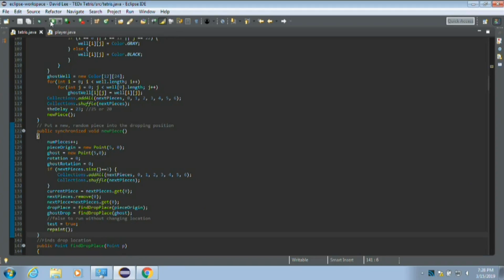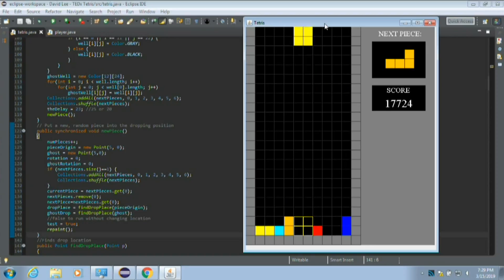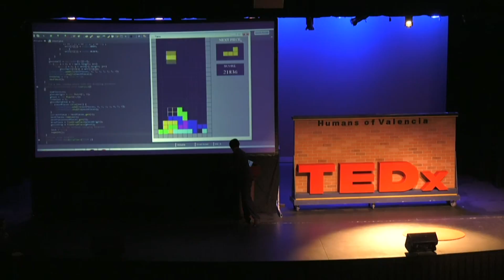Artificial Intelligence: Friend or Foe? | David Lee | TEDxValenciaHighSchool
The ubiquity of technology in the 21st century poses a dilemma for the future of all of mankind, one that can and must be addressed now. In the Information Age, we can’t escape the presence of technology, with Artificial Intelligence (AI) beginning to make its mark in the world. Common myths depicting AI in fictional form simply attests trek of technology throughout history , though it doesn't quite capture the computational power of AI, as well as the risks involved. At the end of the day, the dilemma of AI out-competing humans in the industrial workforce can and must be addressed, with members of the status quo guiding technological evolution towards a future of complementing co-existence.  David Lee is a junior at Valencia High School who has yet to shy away from the challenges posed by the IB and ValTech programs. When not socializing with his closest friends, playing street basketball, or out in the archery range nailing bull’s eyes, you’ll likely find this learning-enthusiast sitting in front of a computer screen staring at hundreds of lines of code. While immersed in the world of technology, David also often finds himself lost in artistic thought, with his musical passions willing him to play the cello for local orchestras and his eyes for graphic design yielding his position as an editor-in-chief of Valencia’s publication group called El Tigre. As he continues to embark on the next stages of his education with excitement, he hopes to explore the technological industry, possibly even developing and researching technological improvements that would transform the lives of every individual in his community and in his world. This talk was given at a TEDx event using the TED conference format but independently organized by a local community.